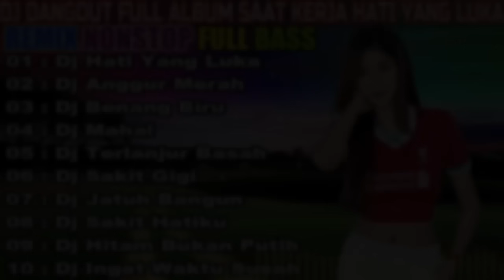DJ DANGDUT NONSTOP FULL ALBUM - REMIX TERBAIK FULL BASS ENAK DIDENGAR SAMBIL KERJA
Spectrum Dangdut Mix 2023 💥Best Of Tropical Dangdut House Mix💥Rhoma Irama, Meggy Z, Leo Waldy #003

Tracklist:
01 : Dj Hati Yang Luka
02 : Dj Anggur Merah
03 : Dj Benang Biru
04 : Dj Mahal
05 : Dj Terlanjur Basah
06 : Dj Sakit Gigi
07 : Dj Jatuh Bangun
08 : Dj Sakit Hatiku
09 : Dj Hitam Bukan Putih
10 : Dj Ingat Waktu Susah

Folow